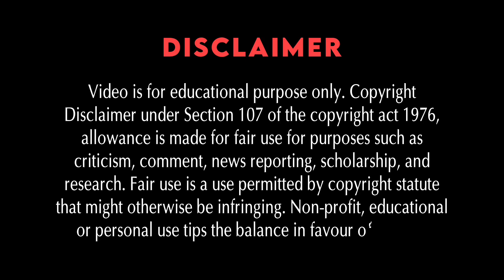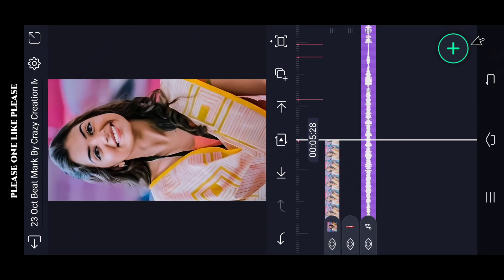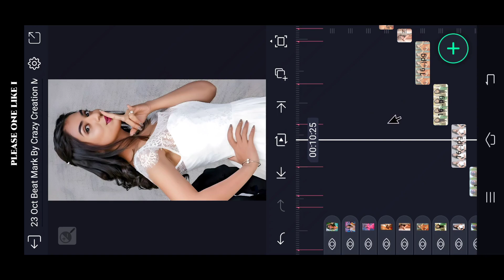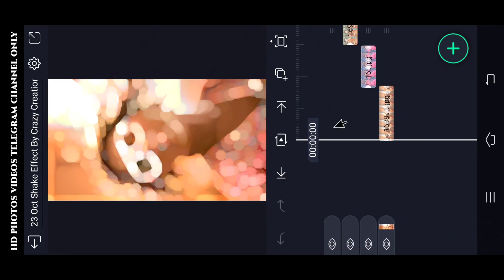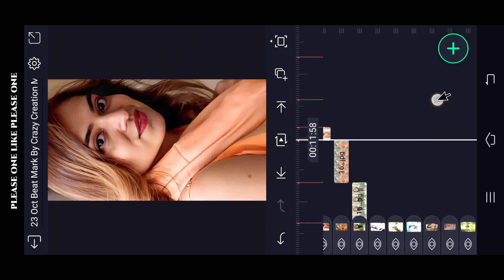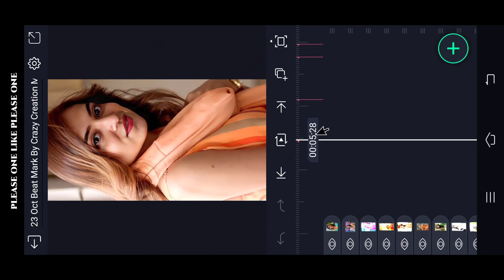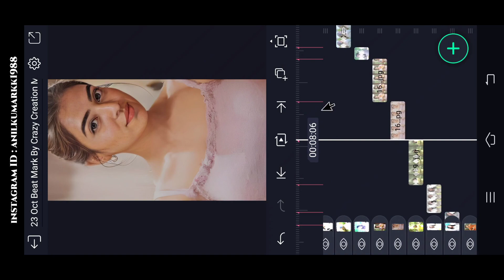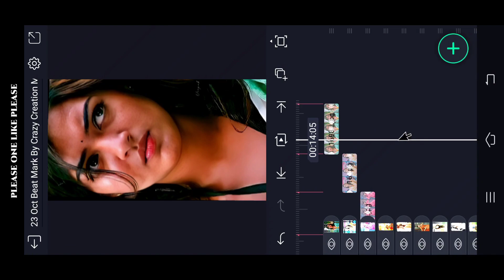LEO - Badass Shake Effect Video Editing in alight motion Malayalam Thalapathy vijay WhatsApp status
(Alightmotion) LINK :-

Please contact.